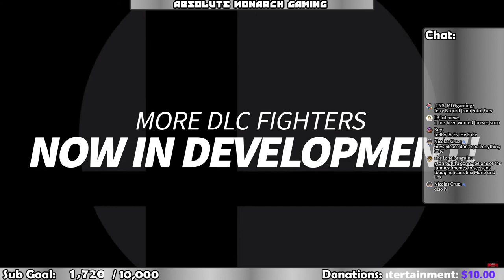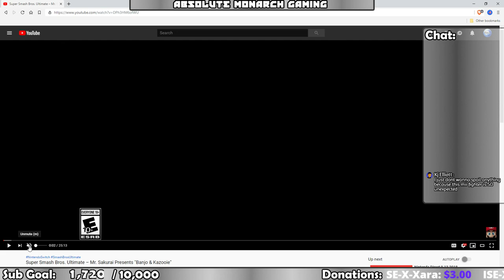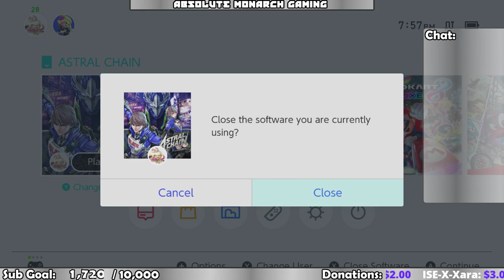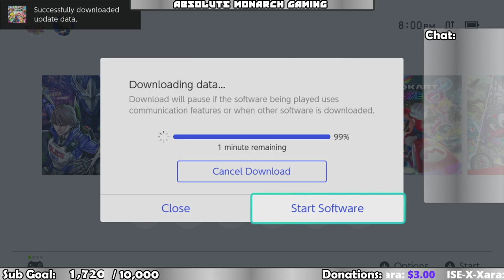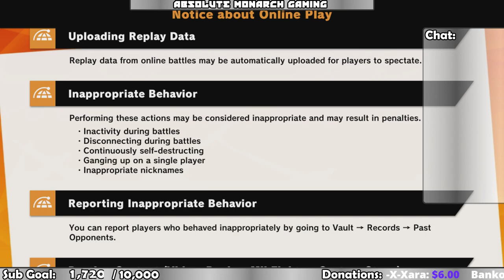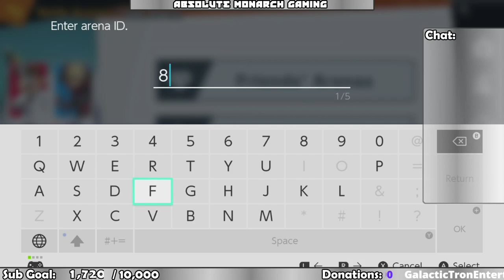Nintendo Driect 09.04.2019 Live Reaction | Presnted by Absolute Monarch Gaming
Time to check out the Nintendo Direct to see what's in store.
Live Reaction with Tyrantula from Absolute Monarch Gaming.